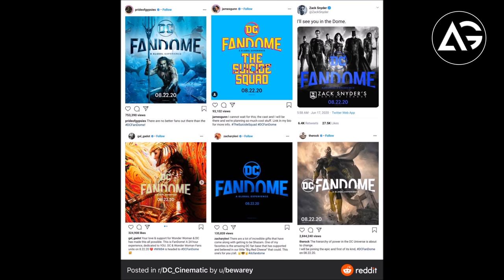Michael Keaton Is Reportedly In Talks To Return As Batman Upcoming The Flash Movie AG Media News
1 LIKE = More Motivation!

**Channel Description **